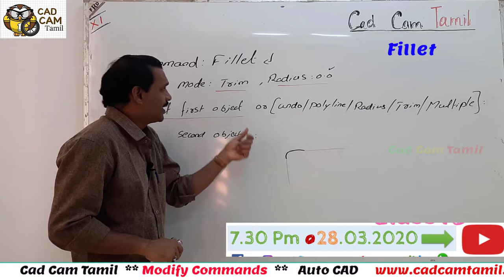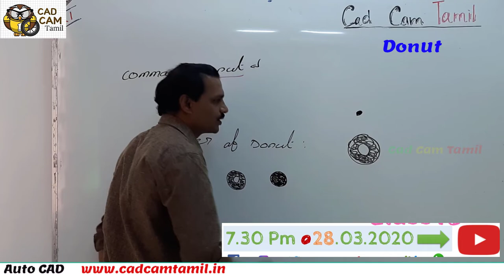Autocad 11 Promo | Video at 28.03.2020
Solidworks

THANK YOU ALL for your support...
9,473